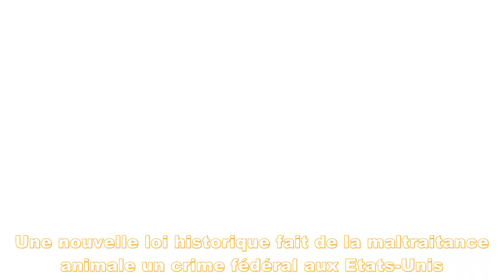Une nouvelle loi historique fait de la maltraitance animale un crime fédéral aux Etats-Unis